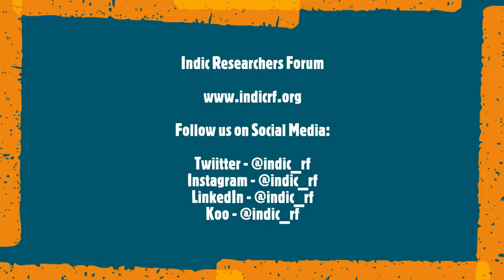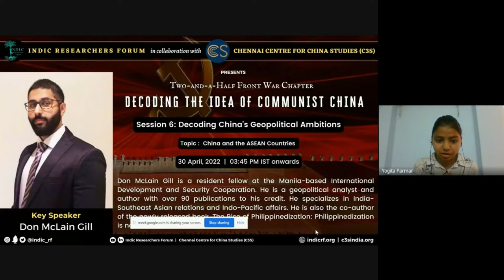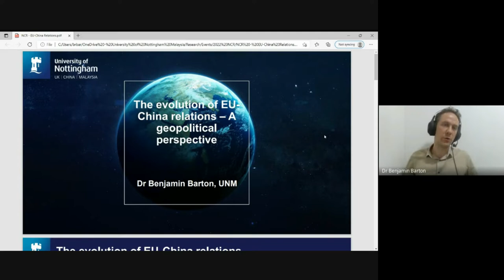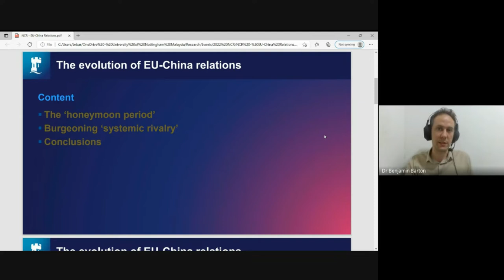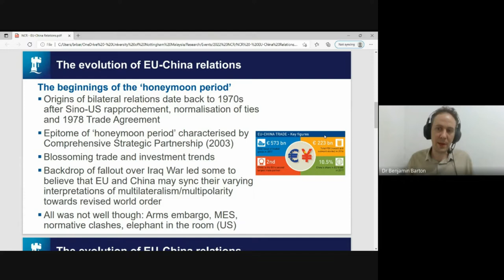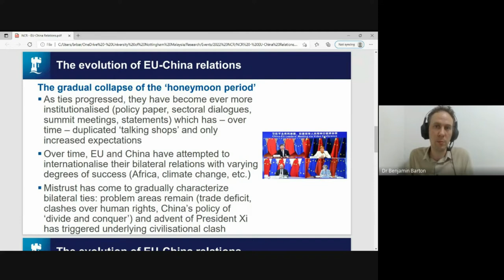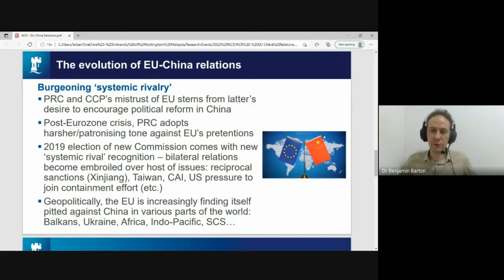China’s Geopolitical Ambitions | Decoding the Idea of Communist China | DICC 2022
Session Chair:- Dr. Nanda Kishor M S
Key Speakers:-
1. Ambassador Anil Trigunayat, IFS (Retd.)
2. Dr. Benjamin Barton
3. Don McLain Gill